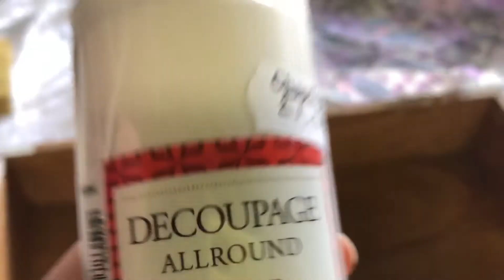23 November 2019